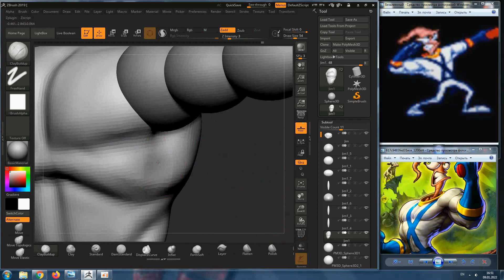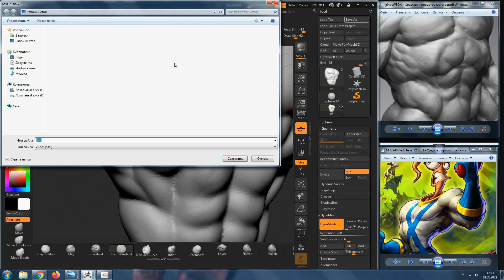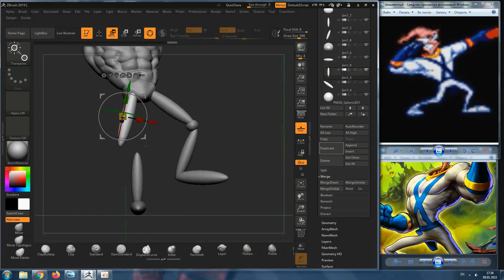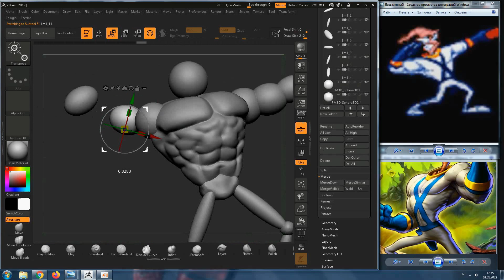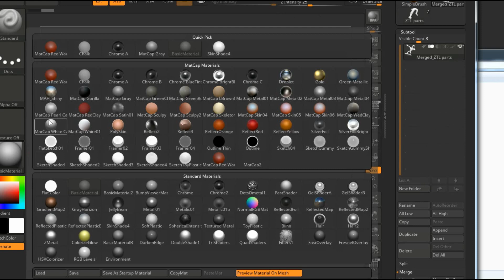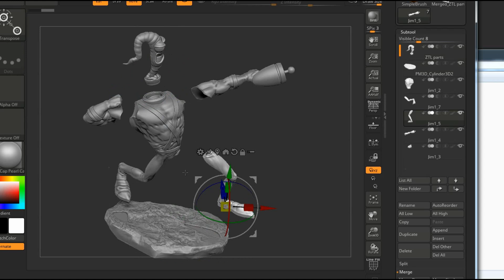Червяк Джим. Фрагмент начала и результат. ZBrush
Фрагмент начала и результат. ZBrush. Червяк Джим.